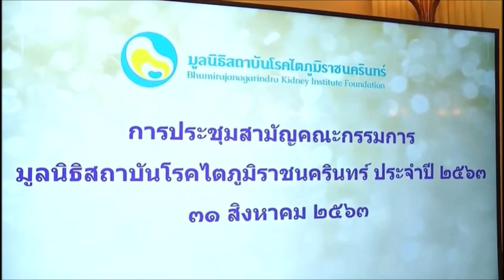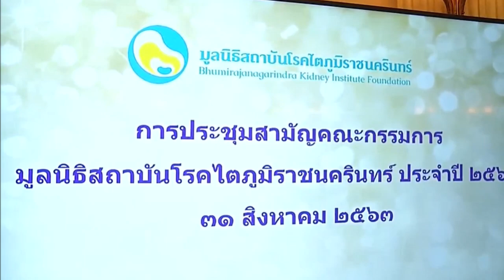กรมสมเด็จพระเทพ ฯ เสด็จไปในการประชุมสามัญคณะกรรมการมูลนิธิสถาบันโรคไตภูมิราชนครินทร์ ๓๑ส.ค.๒๕๖๓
กรมสมเด็จพระเทพ ฯ เสด็จไปในการประชุมสามัญคณะกรรมการมูลนิธิสถาบันโรคไตภูมิราชนครินทร์ ๓๑ ส.ค.๒๕๖๓